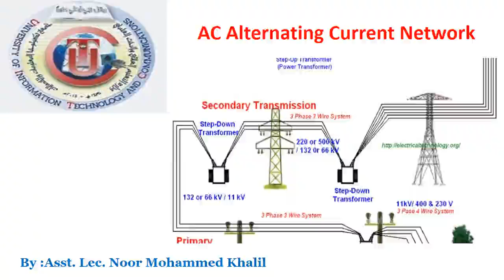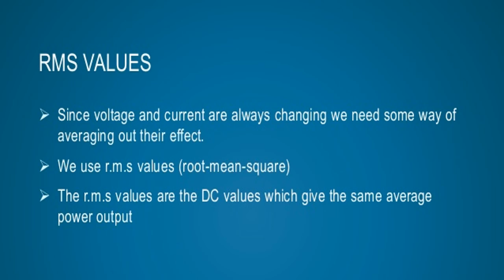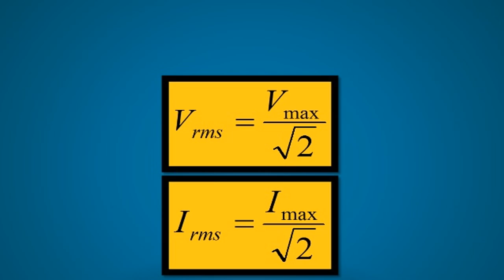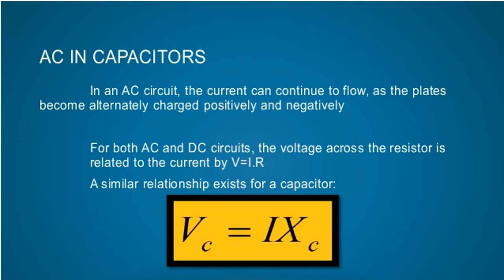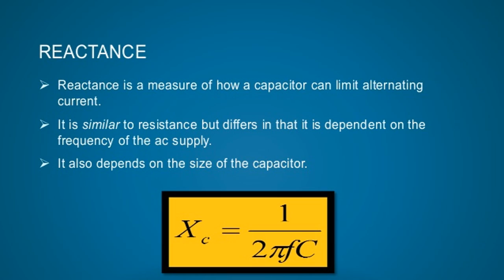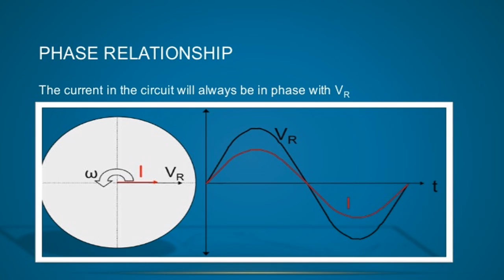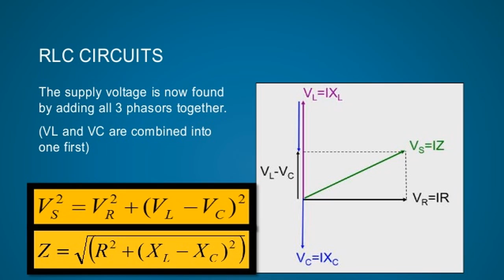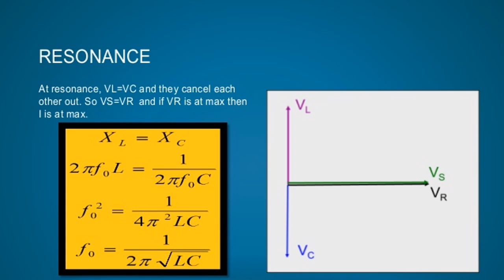2- MTE\First Grade\Electrical Circuits Analysis II\Lecture 2\AC Generation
the lecture discuss the alternating current circuits consisting of resistors ,inductors ,and capacitors